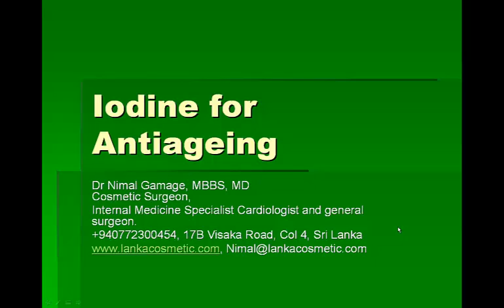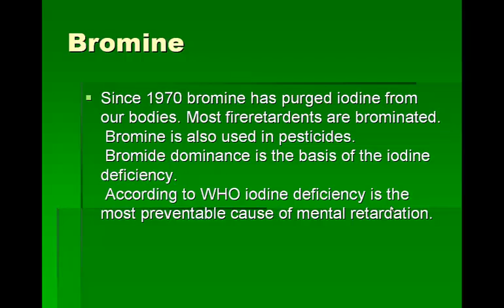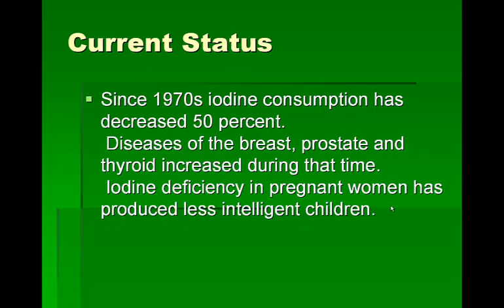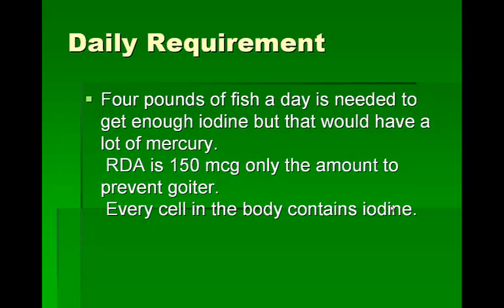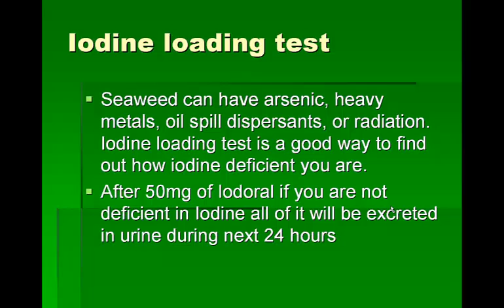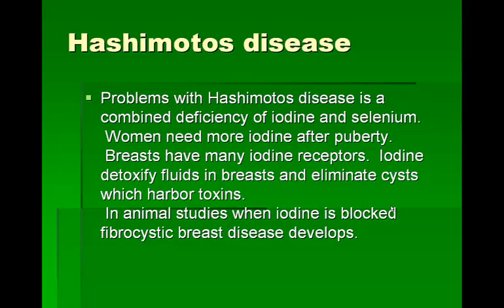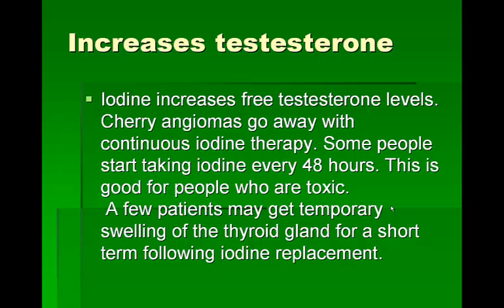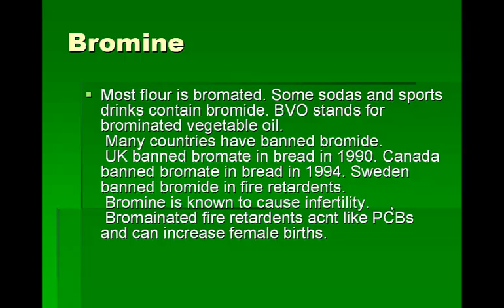Iodine is important for Antiageing most of us are deficient in it. English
Dr Nimal Gamage, Cosmetic Surgeon, Cardiologist and Medicine Specialist discussing why iodine is important for antiageing and why most of us are deficient in it. in english